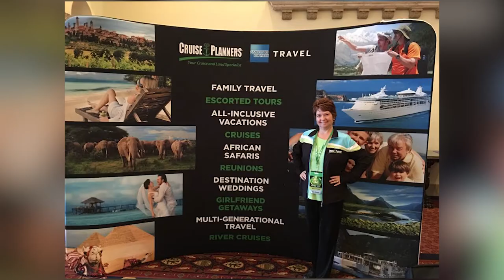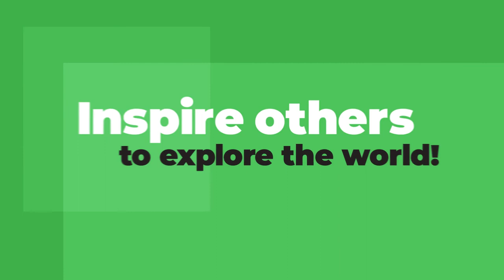How Kelley Became a Land Travel Expert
Kelley proves that you can truly sell the world as a Cruise Planners home-based travel advisor!
Kelly embraced land travel simply because that’s what her clients were demanding. She has now become a land travel export after visiting over 200 resorts. However, Kelly is also starting to sell more luxury river cruises as the market has continued to grow.

Kelley explains that Cruise Planners is truly unique because of the dedicated support from the Home Office Team and the network travel advisors. Kelley reaches out to other agents routinely, continues to learn, and uses all the resources she can to be successful.